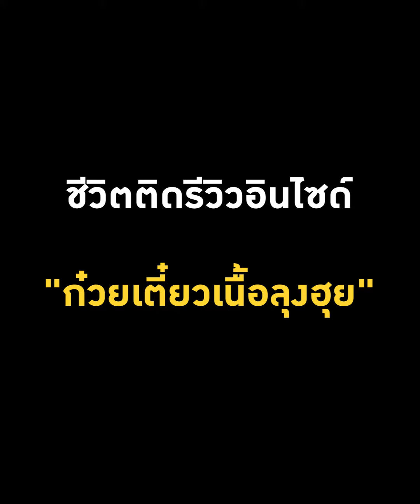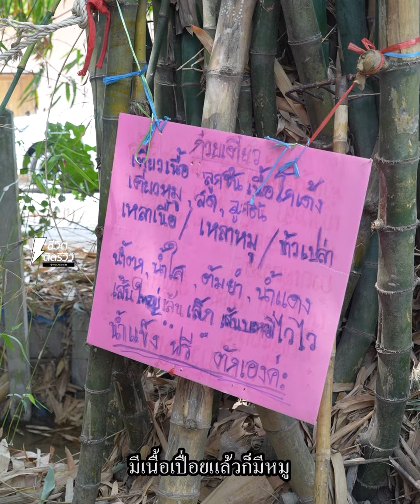บะหมี่เนื้อตุ๋น เจ้าเก่าตำนานกว่า 50 ปี เนื้อเปื่อย ซุปเข้มข้น เด็ดสุดในราชบุรี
บะหมี่เนื้อตุ๋น เจ้าเก่าตำนานกว่า 50 ปี
เนื้อเปื่อย ซุปเข้มข้น เด็ดสุดในราชบุรี
TidReviewINSIDE มาจ่ะ ร้านเด็ดวันนี้อยู่ที่ราชบุรี เห็นเค้าบอกว่าเป็นร้านขายดี ราคาถูก แถมอยู่มานานมากกก กว่า 50 ปี คือร้านก๋วยเตี๋ยวเนื้อเปื่อยลุงฮุย ร้านอยู่ใกล้วัดโขลง โต๊ะนั่งเปิดเป็นลานกว้างเลย ส่วนก๋วยเตี๋ยวที่นี่ก๋วยเตี๋ยวน้ำตกหมู-เนื้อ เปื่อยๆ เด้งๆ กลิ่นไม่ค่อยมี กัดทีเนื้อนุ่มในปากเพราะเค้าตุ๋นมาดีมากกก ส่วนลูกชิ้นเนื้อแน่นๆ ให้มาหลายลูกเลย บวกกับน้ำซุปเข้มข้นมากก ปรุงนิดหน่อยตามรสชาตที่ชอบก็เด็ดแล้ว ร้านแบบนี้อร่อยจริงๆ ถ้ามาราชบุรีต้องแวะนะทุกคน
ชื่อร้าน : ก๋วยเตี๋ยวเนื้อเปื่อยลุงฮุย
พิกัด : ใกล้วัดโขลง ตำบล คูบัว อำเภอเมืองราชบุรี ราชบุรี 70000
เปิด-ปิด : เวลา 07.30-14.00 น.